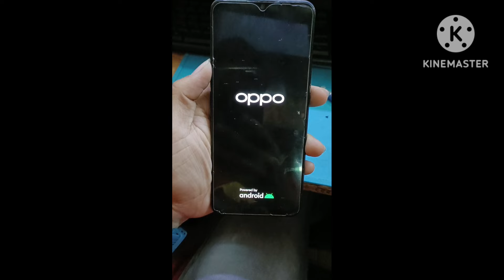Oppo F15 Hang on Logo || Restart Problem 💯 Problem sloved @mobile Technical Fix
oppo F15
oppo f15 recovery mode problem N
oppo f15 hard reset
oppo f15 display replacement
oppo f15 reset
oppo F15 Restart
oppo f15 restart problem solution
oppo f15 restart kaise kare
oppo f15 restart problem
oppo f15 restart setting
oppo f15 restart kaise mare
oppo f15 restart mobile
oppo f15 restart telugu
oppo f15 reboot
oppo f15 reset password
oppo f15 reset Malayalam
oppo F15 hang
oppo f15 hang on logo
oppo f15 hang problem solution
oppo f15 hang on logo solution
oppo f15 hang problem
oppo f15 hang on recovery mode
oppo f15 camera hang solution
oppo f15 hanging problem
solution tamil
oppo f15 touch hang problem
solution malayalam
oppo F15 Cpu
oppo f15 cpu reball
oppo f15 cpu
oppo f15 processor
oppo f15 recovery mode restart
problem
oppo f15 reset problem
oppo f15 reboot problem